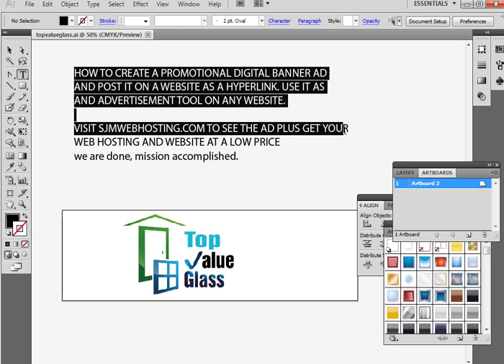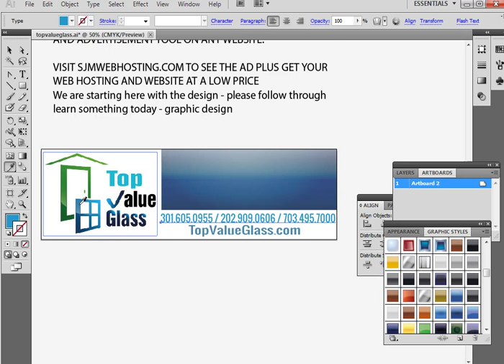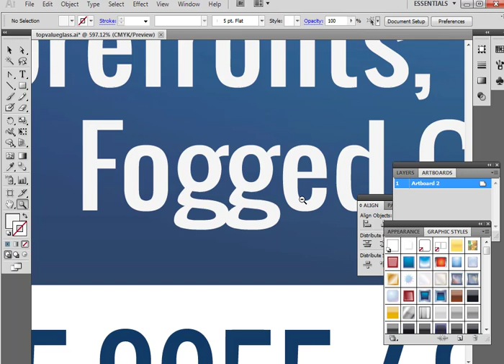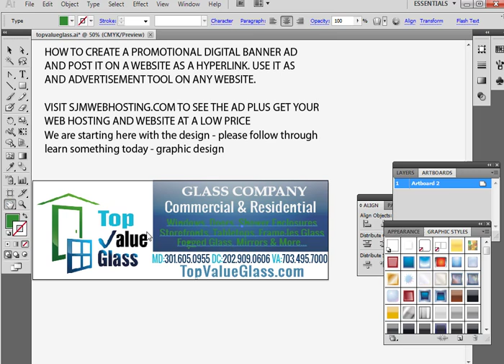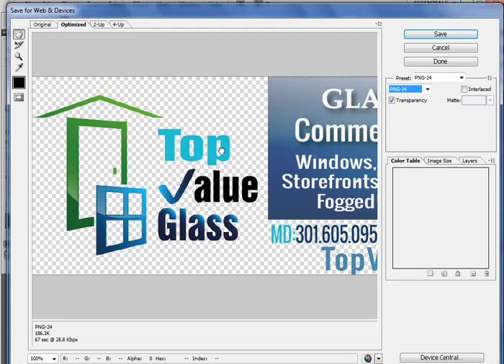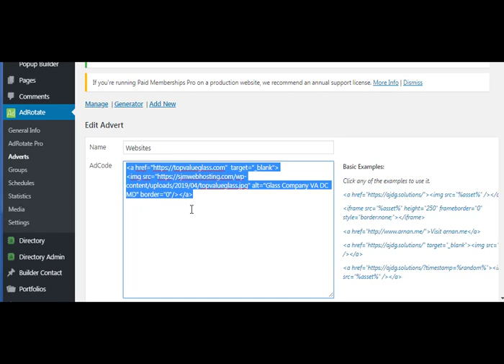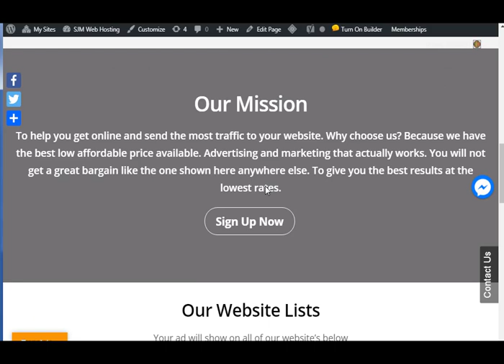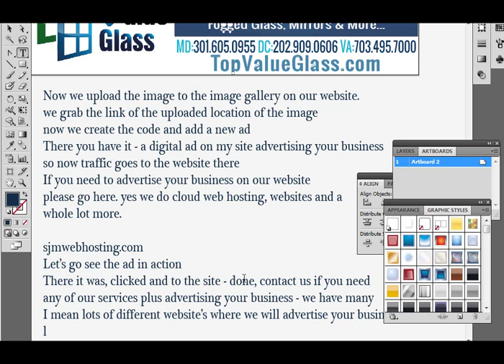topvalueglass VA DC MD Glass Company services residential commercial design a digital flyer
Put a designed flyer online on your website design a graphic design banner ad and post it live on the website advertise on our site for more traffic services learn how to create websites and graphic design. A commercial Residential Glass company located in MD and providing glass window repairs installation shower enclosures door installers in VA DC MD. TopValueGlass.com services online live on the web. Check out their Google Reviews and you will see how good they have been! Professional services all Northern Virginia Maryland Washington D.C. Also let us help you with all your digital project's including websites, web hosting, domain names and advertising online